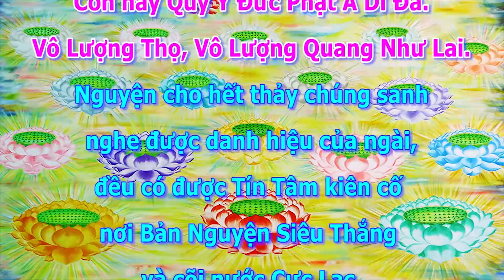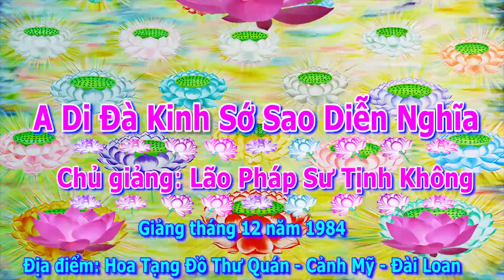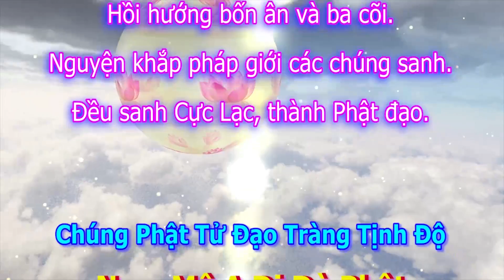Kinh A Di Đà Sớ Sao Diễn Nghĩa, tập 118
Chủ giảng: Lão Pháp Sư Tịnh Không
Địa điểm: Hoa Tạng Đồ Thư Quán - Cảnh Mỹ - Đài Loan
Thời gian: Tháng 12 năm 1984
Chuyển ngữ: Bửu Quang Tự đệ tử Như Hòa
Giảo duyệt: Minh Tiến, Đức Phong và Huệ Trang